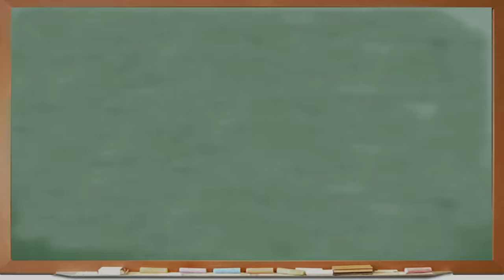KIDS REACT TO GUNS N' ROSES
Kids React to the legendary rock band, Guns N' Roses! Watch to see their reaction!

This episode features the following reactors:
Jordyn, age 6
Carlin, age 8
Jenna, age 9
Sydney, age 9

Production Assistant - Kenira Moore, Kristy Kiefer, Locke Alexander
Editor - Alyssa Salter
Assistant Editor - Kelsey Houser, Karen Rivas

Kids React #172 - KIDS REACT TO GUNS N' ROSES